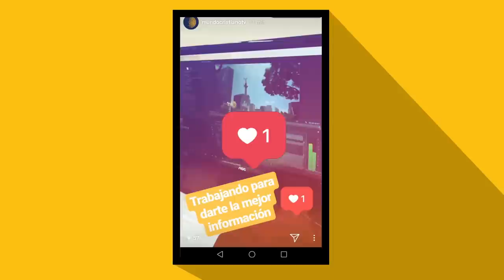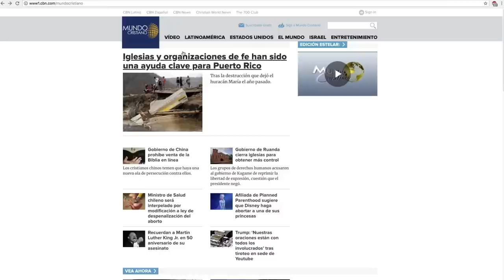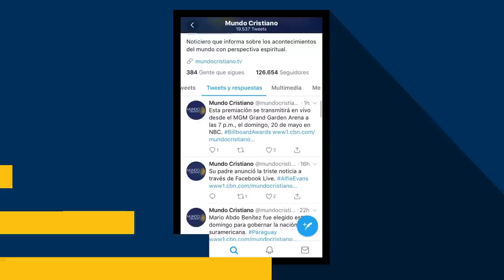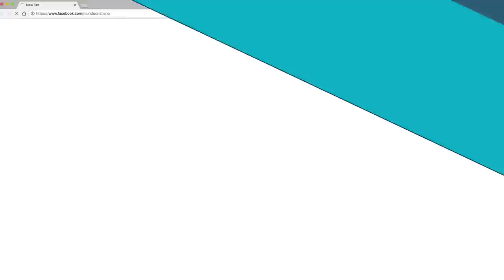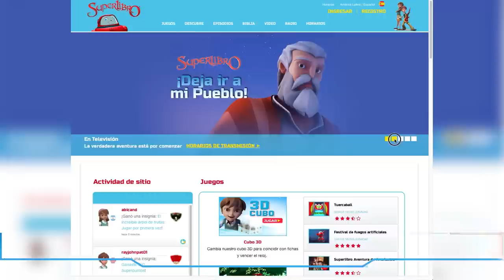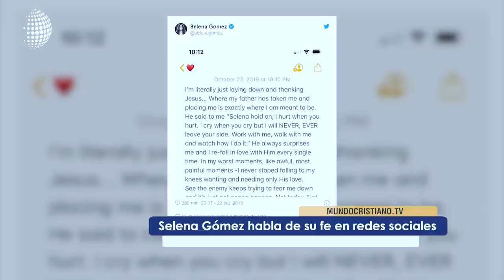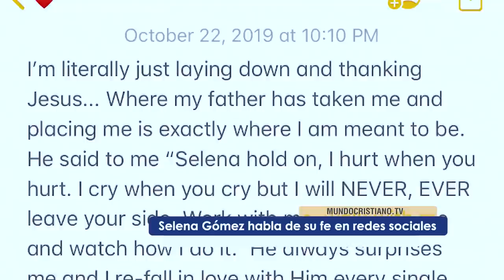Oracion en medio de disturbios. De pie contra el aborto.